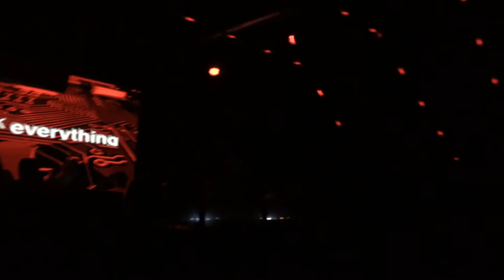Paulo Tessuto pt1 @ CLASH CLUB 14.11.16